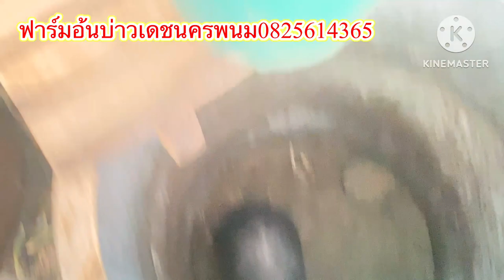ง่ายๆ แค่มีไม้ไผ่ ลงทุนน้อย รายได้ดี สนใจโทร